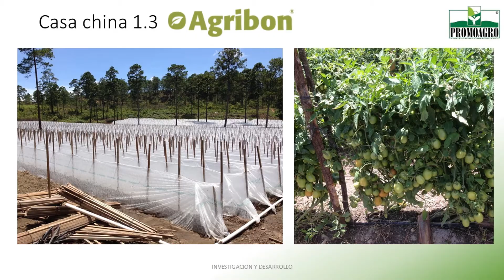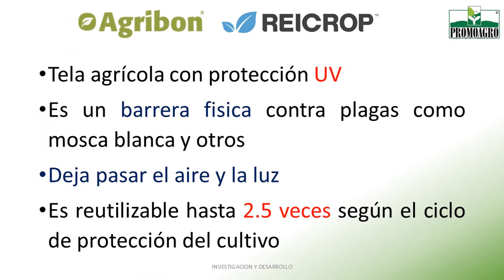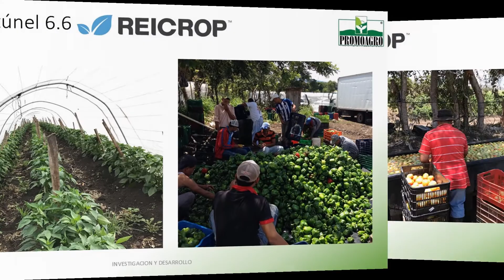Telas Agrícolas Agribon - Reicrop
La tecnología más moderna protegiendo sus cultivos…

Únete a la comunidad